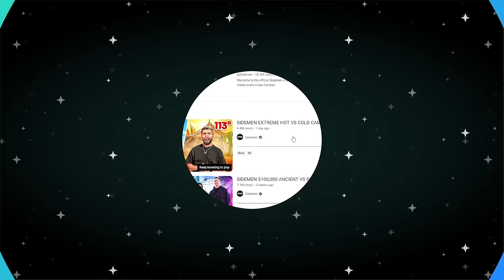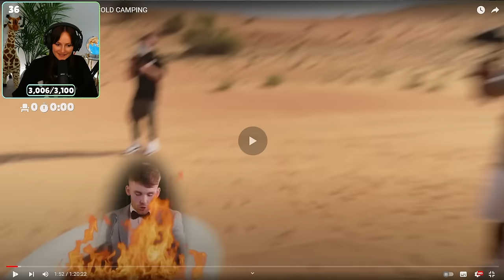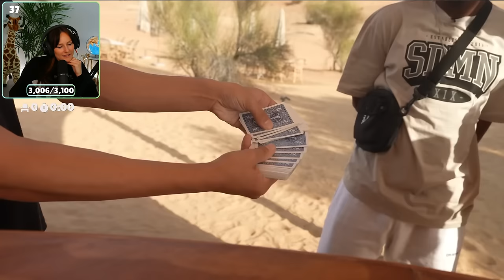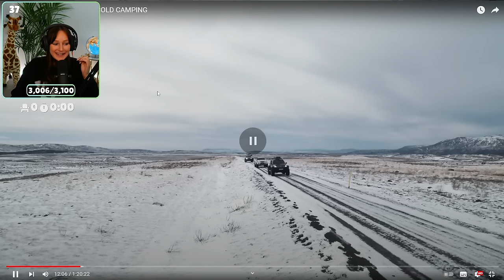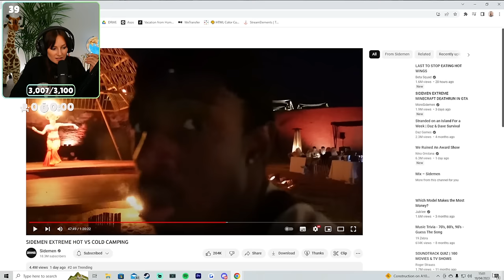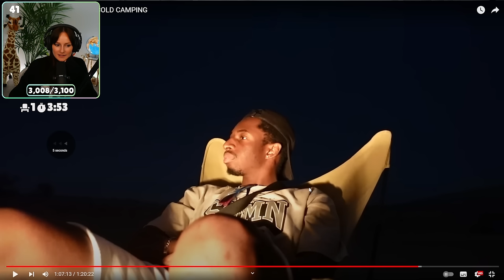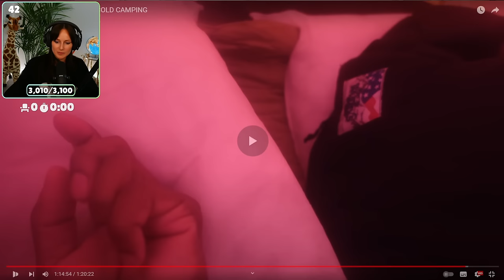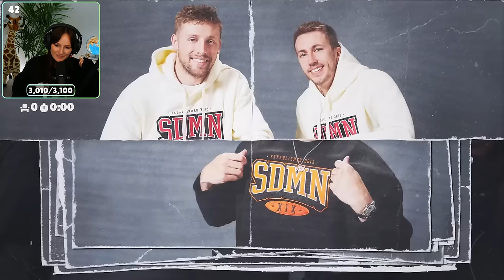Freya Reacts to SIDEMEN EXTREME HOT VS COLD CAMPING